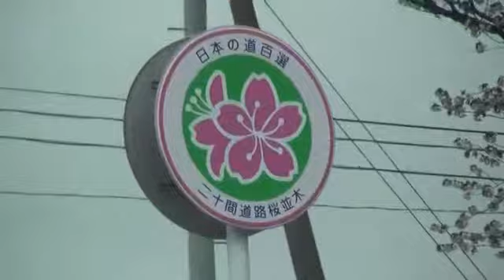二十間道路（Part3）[新ひだか町（旧静内町）]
道道71号交点から往復して牧場案内所まで走行。
距離は、片道7.8km。時期は、2010年5月中旬走行。